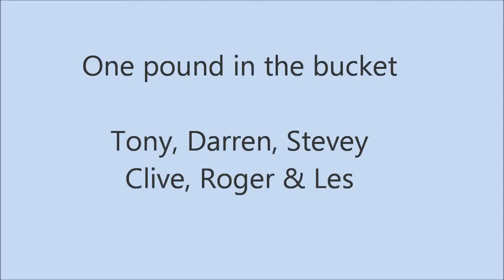One pound in the bucket